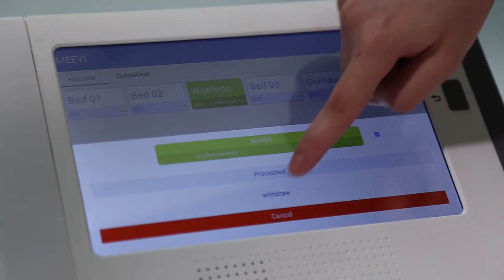W920 Series Digital wireless nurse call system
W920 Wireless nurse call management system is the next generation solution for hospitals,
W920-S2 as the core equipment of wireless nurse call system,
cooperates with the intelligent gateway, wireless call button, and other equipment to realize
the functions of call, information interaction, physical positioning, and emergency help.
W920 Series wireless nurse call system
Wireless nurse call system
MEEYI Lora Nurse Call System uses micro-power FM technology and transmission through local area network or wide area network.
Working distance is more than 1KM, up to 7 floors. A full line of wireless nurse call devices including a Wireless management host, smart gateway, wireless call button, smart IoT server, smart IoT APP and related accessories. With Call data backup, storage, statistics, analysis functions, can better achieve management. Call information transmission only needs millisecond unitand and when signal arrived receiver, the call button be reminded with “bi,bi,bi” . Emergency rapid response, effective response to emergencies, enhance the image.
Applications
✮Hospitals & Mental Health
✮Clinics & Medical Offices
✮Schools & Campus
✮Restaurant & Cafe & Bar & Casinos
✮Shopping Malls/Department Stores
✮Subway Station/Parking Lots
✮Factory Emergency & Office Call
✮Disable Entrance & washroom Call Blue Code Call
W920 Wireless nurse call system
Long work distance
Data Statistic
cover 90% nurse call project
All waterproof call button
no call button quantity limited

bed alarm,bed alarm elderly,call alrams,nurseing call systems